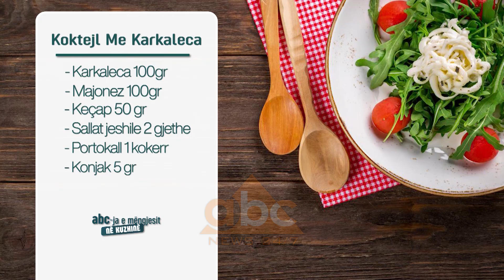Koktejl me karkaleca - Receta nga Eni Dedja | ABC News Albania